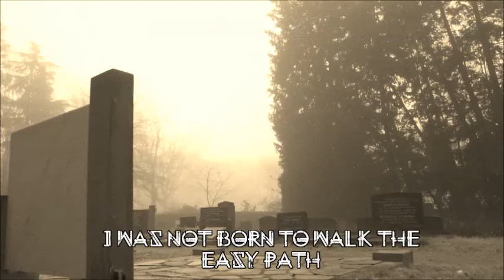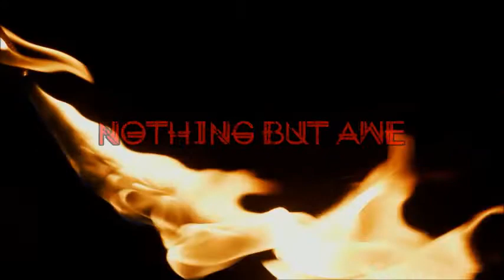On the Loose - Desire Lyric Video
Hi friends, Watch my Desire Lyric video.